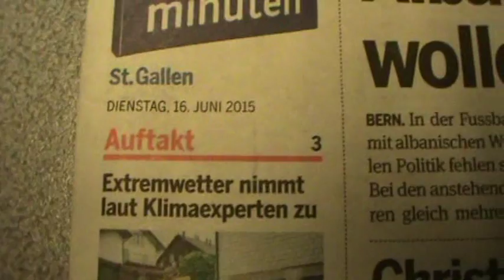Swiss Travel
Loetschberg Tunnel...June 2015.